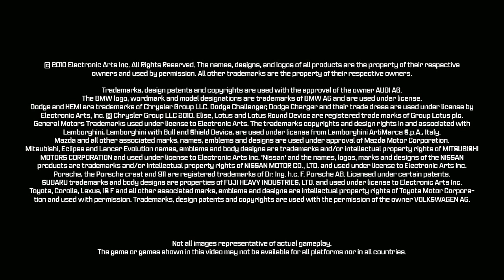Marc and Drew Chat at Mission Raceway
Need for Speed World producer Marc De Vellis and NFSDrew chat at Mission Raceway about Marc's experiences racing in the Bullet Racing Porsche, as well as getting the opportunity to take his Corvette out on the track.